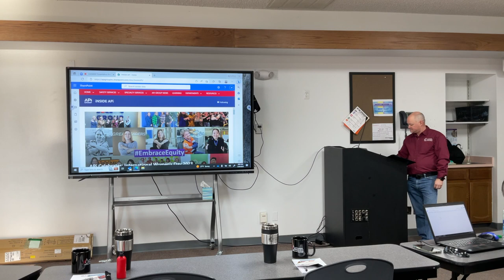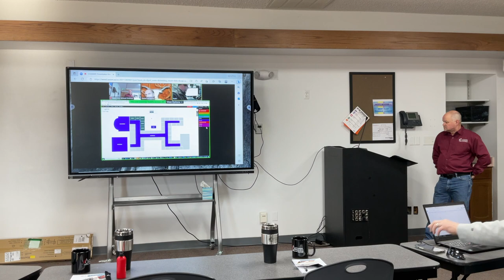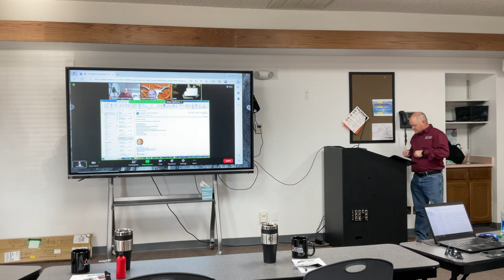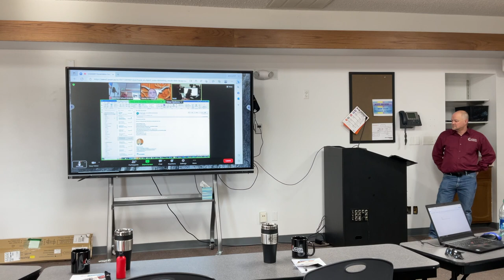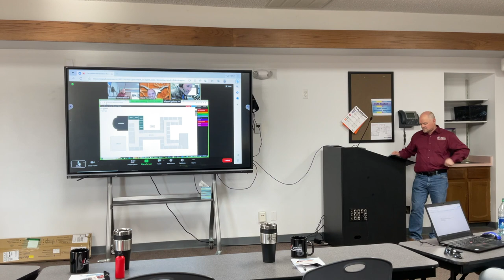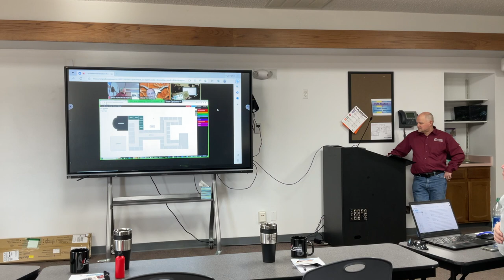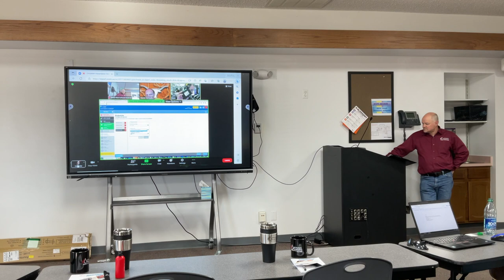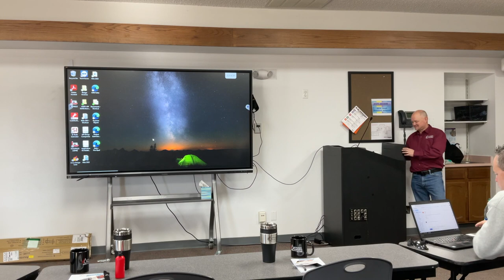PA CareHawk API HD 1080p